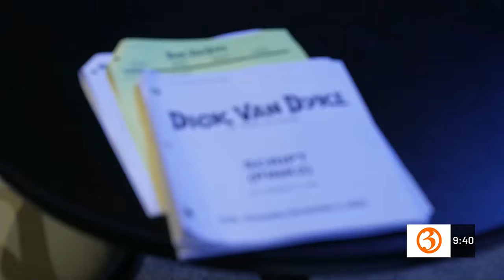Dick Van Dyke: 98 years of magic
The 2-hour entertainment special honors and celebrates the legendary career of the iconic actor and performer for his 98th birthday.